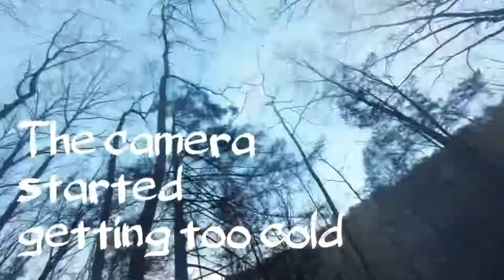Cloudland Canyon 50k, 2022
My 2nd ever 50k, and first Run Bum Race.  Cloudland Canyon was one of the first to go on the bucket list, and I passed up Sky to Summit this year for it.  A cold weather, potentially rainy, visit to a canyon that is usually windy, had me anxious about gear, staying warm, and hypothermia.
    Race day came to super low chance of rain, decent temps, and great weather for a race.  Rain rerouted us before the start to change up aid station locations, and removed the only water crossing.
   6:38AM start time, RD Sean set us off.  3.5 miles on road to an epic vantage from a paragliding jump off.   From there we hit trails, running the rim all the way before heading down stairs into the gorge.
   The first aid station was at the end of our visit into the gorge.  At 8.5 we all turned around and headed back out.   After a quick visit to Cherokee Falls, it was time to climb the rest of the stairs out.
    After some more rim running, the second aid station came up at 12.5 miles.  I ditched some layers, switched shirts, and plodded off towards aid station 3.  Eight miles of snaking through the woods, up and down rolling hills, twisting and turning all the way to Ascalon trailhead.
    Hitting the third aid station and seeing Teresa again was great.  My legs were on fire but spirit was still high, so I plodded along the 3 mile loop back to the Ascalon Aid Station for one last stop.
    I refilled my water, grabbed some gummy bears, and headed off for the last eight.  Still on pace, I passed a couple youngin’s from Atlanta.  The finish was epic, and was glad for the opportunity to run this course.